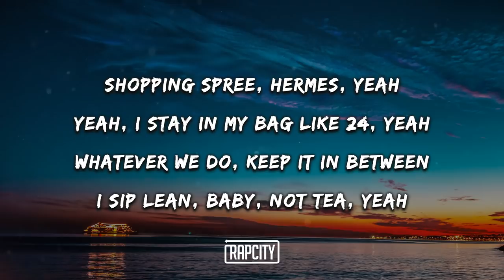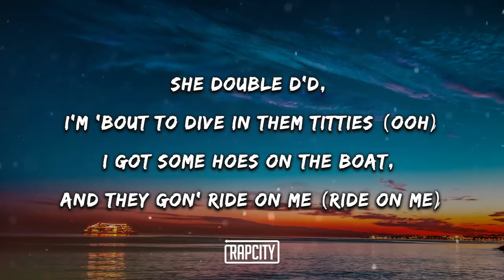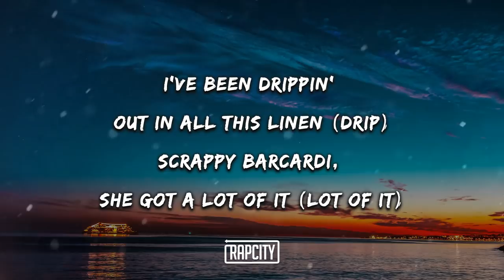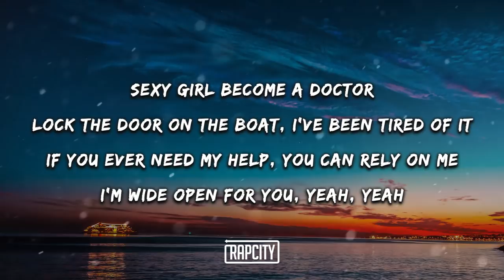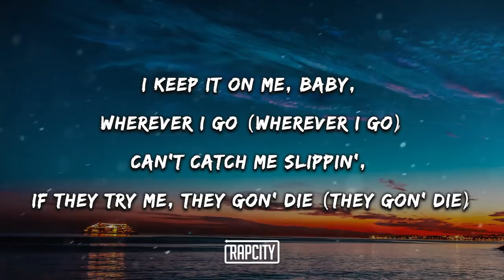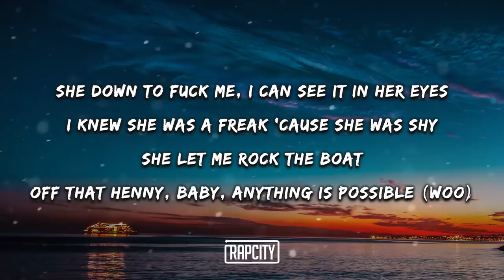Strick - Yacht Club (Lyrics) ft. Young Thug & Ty Dolla $ign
➥ Lyrics:

I'm a member of the Yacht Club (Yeah)
Jetstones on me, all water (Okay)
She a member of the Yacht Club (Yeah)
Baby had me slippin' like water (Okay)
I'm a member of the Yacht Club, aww, oh, oh, yeah (Woo)
She a member of the Yacht Club, oh (Ooh)

[Verse 1: Strick]
Girls wanna have fun and they wanna party
Stars come alive in the nightlife
So we caught a vibe, let's keep it goin', baby
Met her in Beverly, she was shoppin' for some Dior
Shopping spree, Hermès, yeah
Yeah, I stay in my bag like 24, yeah
Whatever we do, keep it in between
I sip lean, baby, not tea, yeah
L.A. with Wheezy, we been wavy, yeah
Buscati got float, like I inflated
Baywatch, I got her on the team, yeah
Always wetter when she waiting

(Yeah, yeah)
Yachty party for the head of the team (SEX)
Ran up fifty mil' with no machine (Run it up)
So, therefore, we all party (Yeah, we all party, uh)
Hoppin' off the yacht, I got 'em lit
She double D'd, I'm 'bout to dive in them titties (Ooh)
I got some hoes on the boat, and they gon' ride on me (Ride on me)
I've been drippin' out in all this linen (Drip)
Scrappy Barcardi, she got a lot of it (Lot of it)
Sexy girl become a doctor(?)
Lock the door on the boat, I've been tired of it
If you ever need my help, you can rely on me
I'm wide open for you, yeah, yeah

(Dolla $ign)
Shawty not a saint, she a sinner (Yeah)
She wanna fuck on a Taylor Gang member
YSL, and it's Taylor-made, n*gga (Oh my God)
You got hit up, and they say Taylor Gang did it
Yeah, I know (Yeah, I know)
I keep it on me, baby, wherever I go (Wherever I go)
Can't catch me slippin', if they try me, they gon' die (They gon' die)
She down to fuck me, I can see it in her eyes
I knew she was a freak 'cause she was shy
She let me rock the boat
Off that Henny, baby, anything is possible (Woo)
Oh yeah, they probably know
She a member now, baby, she ain't mine no more (Woo)